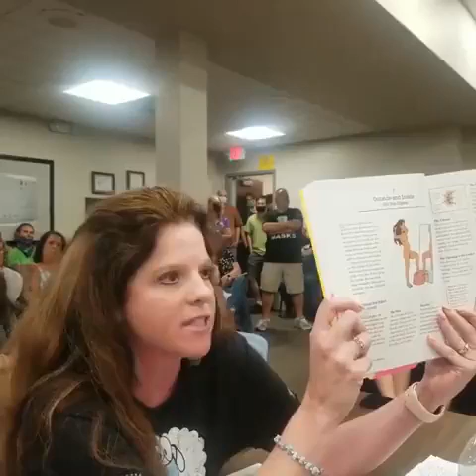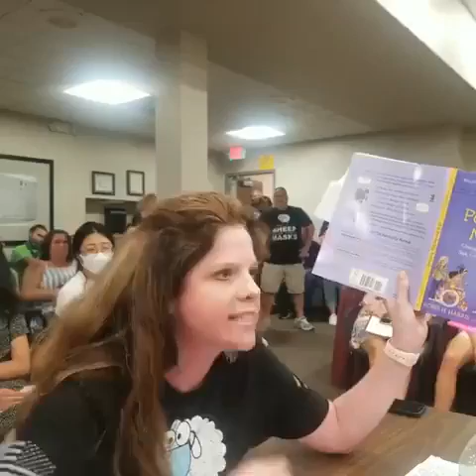Central Illinois school board shoots down a Mom